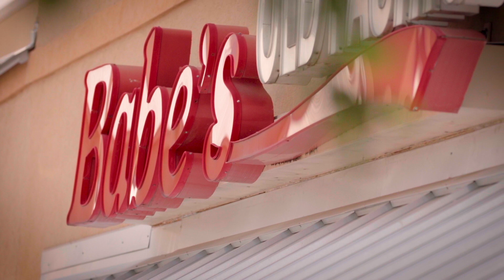Babes Old Fashioned Food